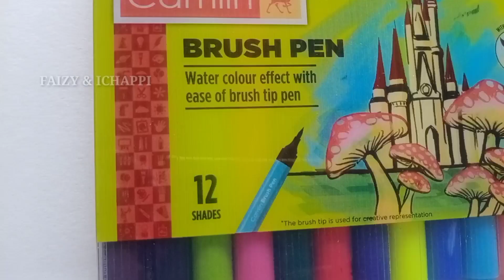Shazam /Super hero drawing/Brush pen Art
Brush pen drawing of Shazam🥰